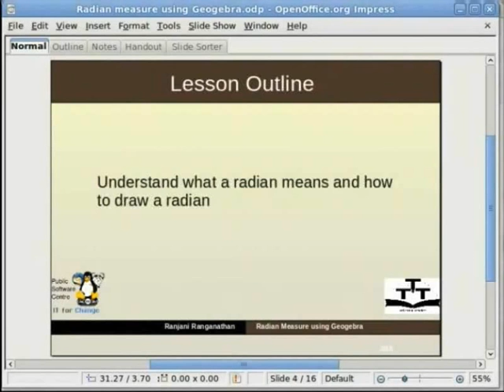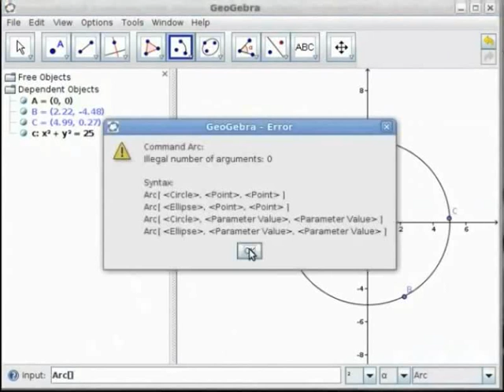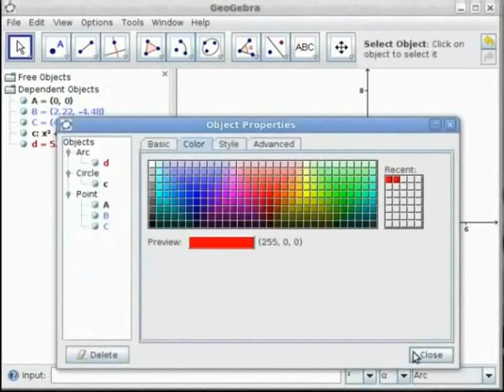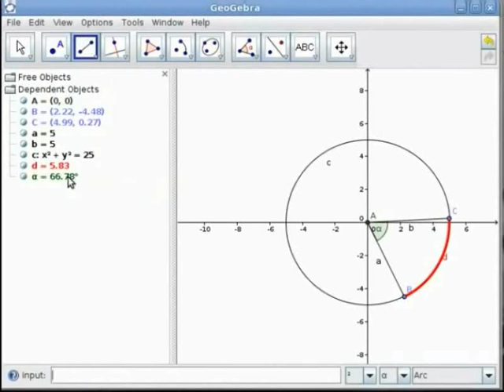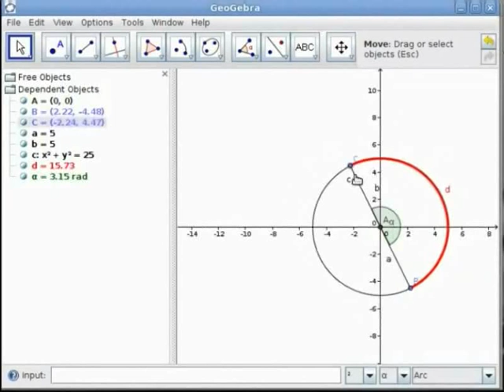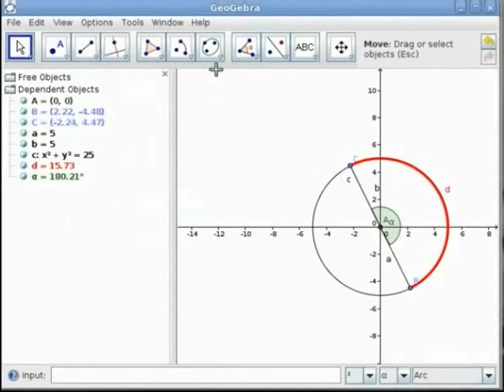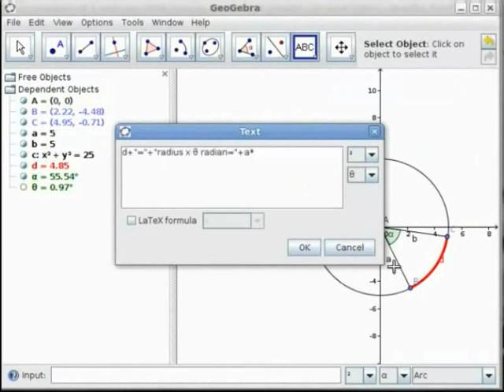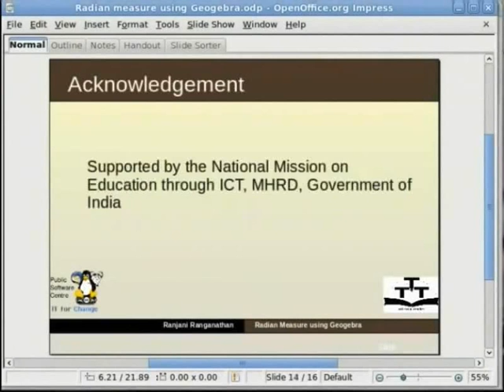Radian Measure - Hindi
Radian Measure

    अलजेब्रा व्यू
    इनपुट बार और जियोजेब्रा कमांड्स